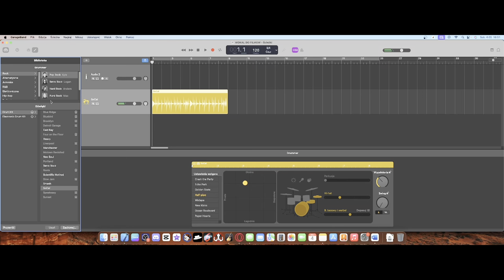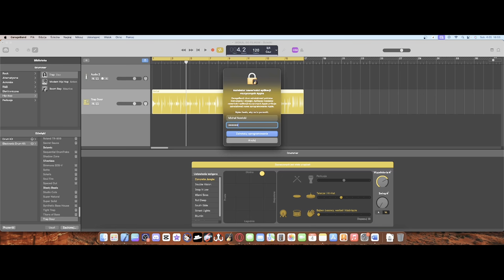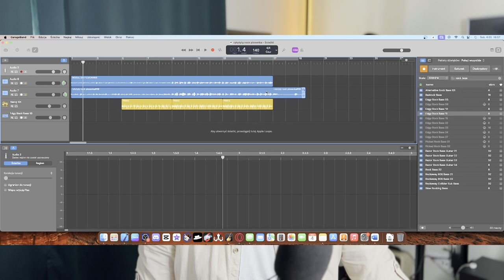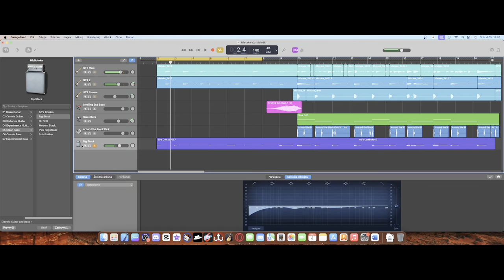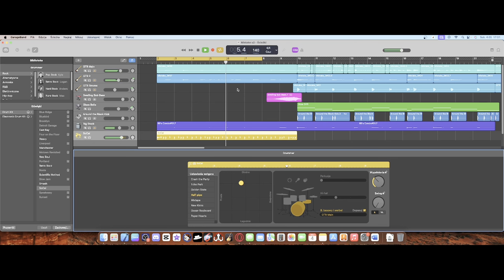NAJLEPSZY darmowy perkusista cyfrowy? - Drummer | GarageBand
Twój własny cyfrowy perkusista bez wychodzenia z domu. Moduł Drummer w GarageBand to potężne narzędzie, a nie tylko zabawka!